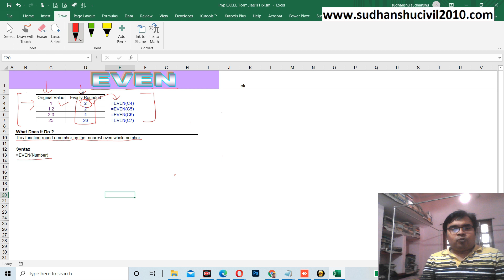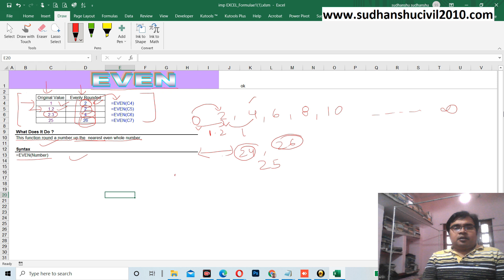Use of EVEN in Excel